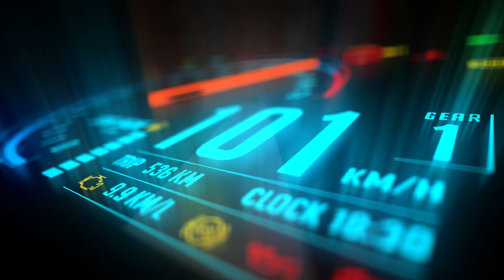Start Your Engines GT KRS Full HD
Logo pour la team GT_KRS